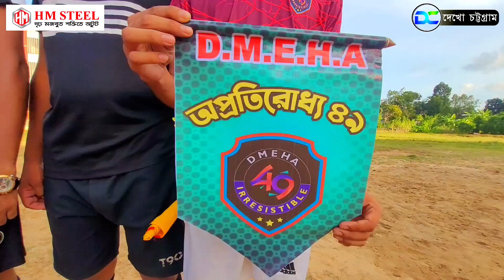অনুষ্ঠিত হল-জমজমাট ফাইনাল খেলা ডক্টর মোঃ এনামুল হক একাডেমী মাঠে।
অনুষ্ঠিত হল-জমজমাট ফাইনাল খেলা
ডক্টর মোঃ এনামুল হক একাডেমী মাঠে।